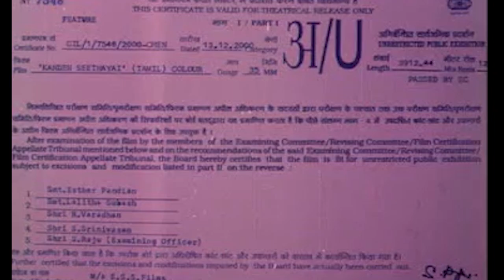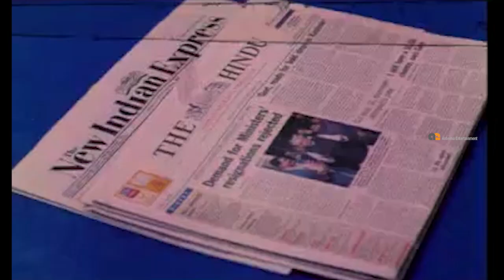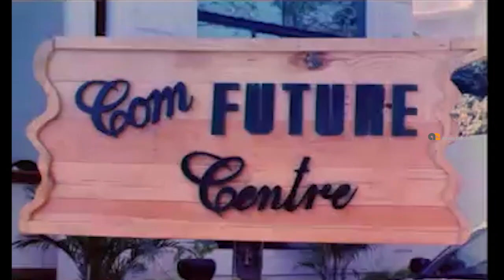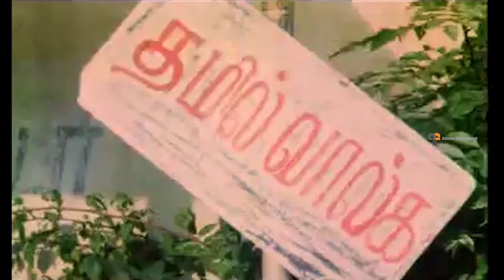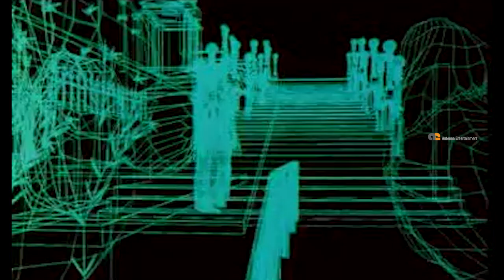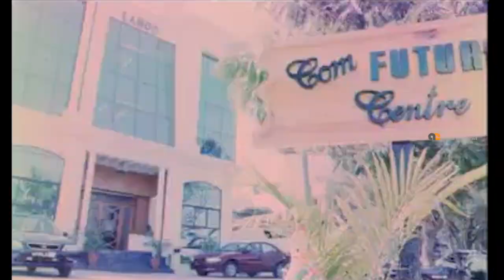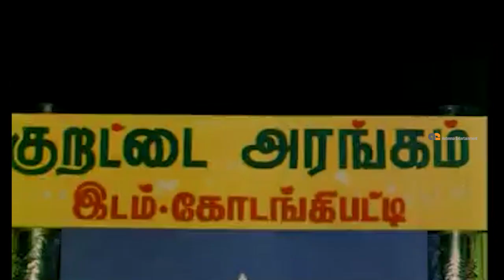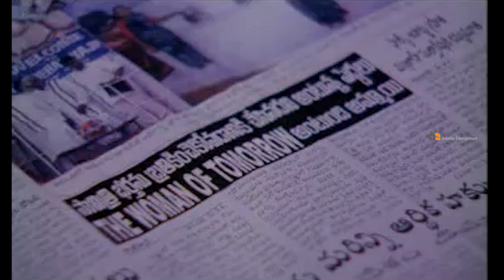Kanden Seethaiyai Tamil Full Movie(2001) | Vikram | Soundarya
Surendra marries Savitri, an orphan. In a turn of events, Surendra meets with an accident and needs money to undergo an operation. Will Savitri be able to raise funds to save her husband's life?

Directed by Kranthi Kumar
Starring Vikram
Soundarya